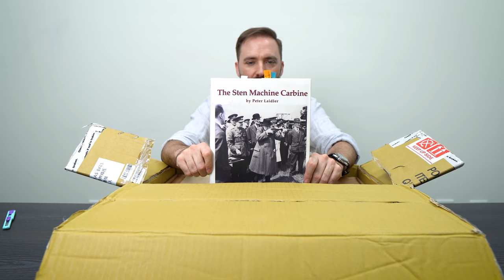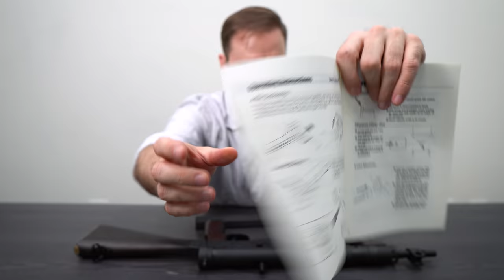You are gonna want this... | Unboxing Review of the Sten Mk5 GBBR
Official Airsoftology product review on the Sten Mk5 by Northeast Airsoft.